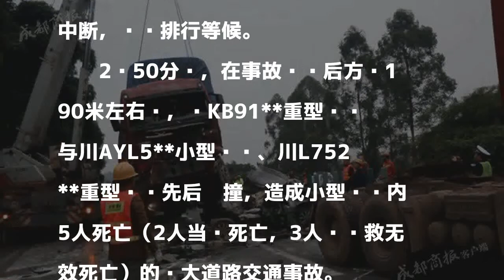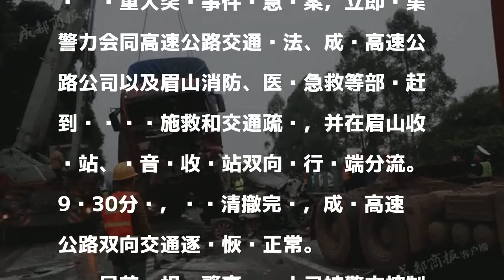成乐高速货车撞断天桥交通中断 3车相撞致5人死亡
原标题：成乐高速货车撞断天桥交通中断 后方3车相撞致5人死亡

發表評論評論如下。